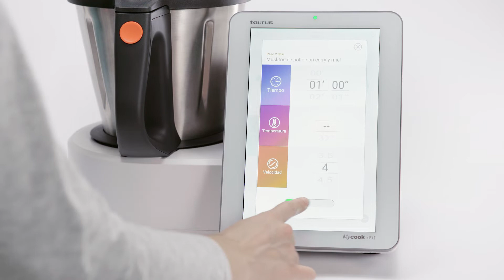How to cook at high temperature with Mycook Next